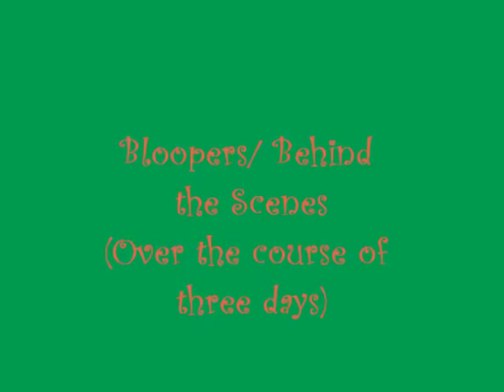Lady Gaga Bad Romance Cell Song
We had to make this song for science class.  Sorry about the reupload, my friend wanted me to add more bloopers. *Updated* Holy crap, this has a lot of views!
Lyrics:Cells cells organelles, cells cells organelles, cells cells organelles, loving the cell song (repeat)
I want the nucleus because it controls, eating, moving, reproducing, and it has holes. It's the center of the cell, the main organelle, the center of the cell.
There's the endoplasmic reticulum, too. It takes materials around and they move around the cell, lalala around the cell.
And the ER has proteins called ribosomes, and there like (something) that recieve directions.
All of the organelles have a special job, they work together oh so well, oh(repeat)
I'm caught in the cell membrane
Cells cells organelles cells cells organelles cells cells organelles, lovin the cell song
The cell membrane is outside of the cell, food and oxygen can move throughout it as well, materials move, in and out and all throughout
golgy bodies are stacks of membrane, membrane covered sacks that move proteins outside the cell, its an organelle, outside the cell
All of the organelles have a special job, and they work together so well
the lysosomes break down dead cells and dead materials as well
The mitocondria are shaped like a bean and are the powerhouse of the cell
With food molecules, energy's produced
ooooo caught in the cell membrane (repeat)
cells cells organells (well, you know that part)
all of the cells have a special job and work together oh, so well
Only plant cells have a cell wall, its near the membrane and protects the cell